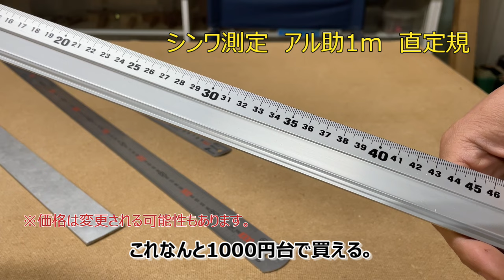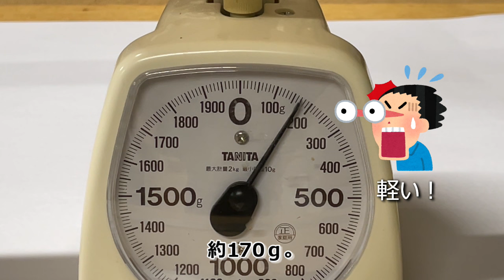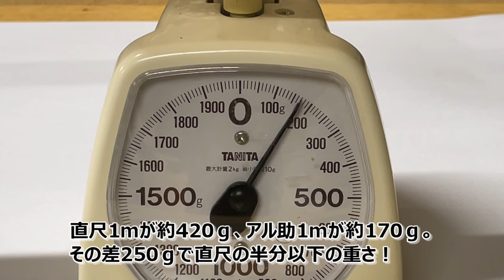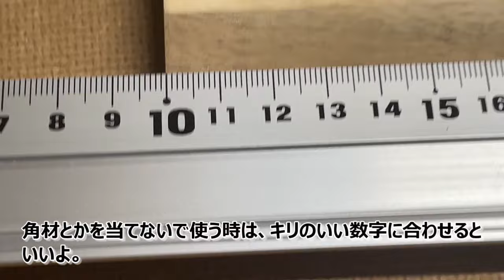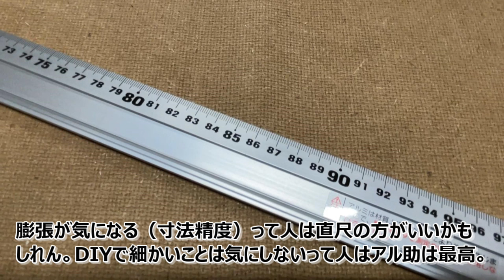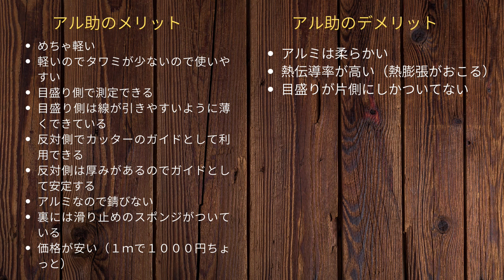DIYに最適な直定規！シンワの「アル助」1ｍがめっちゃ使いやすい。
シンワの直尺と比べると価格が安くて軽くてDIYで使いやすい定規。直尺と比較しながらメリット・デメリットなどを解説。

【商品リンク】動画内で使用している道具
シンワ「アル助」1m
シンワ直尺シルバー1m

※amazonのリンクはamazonアソシエイトを使用しています